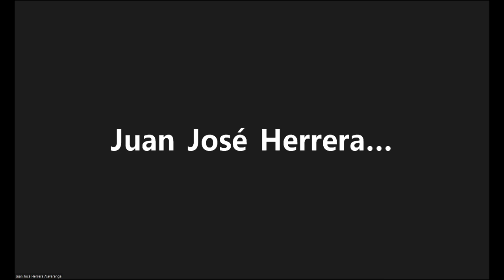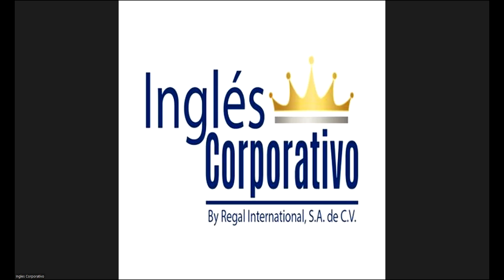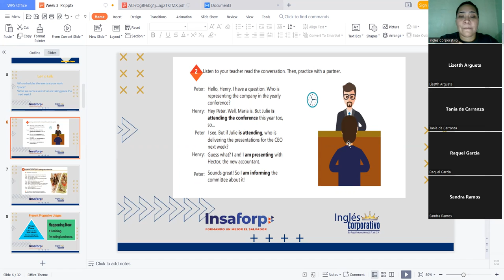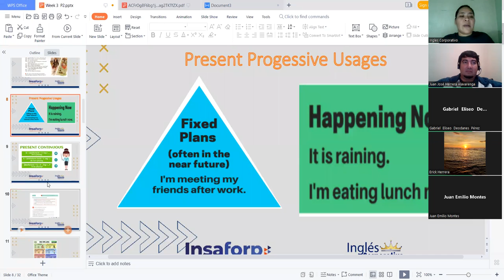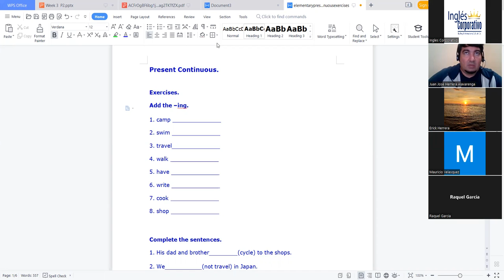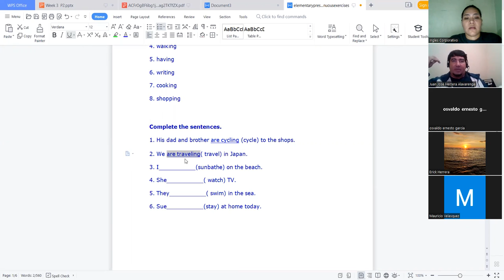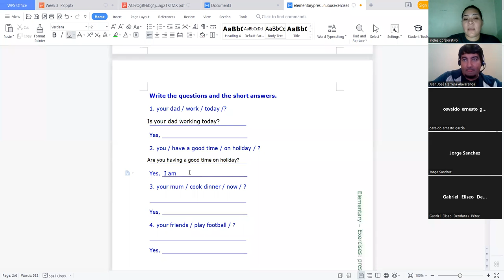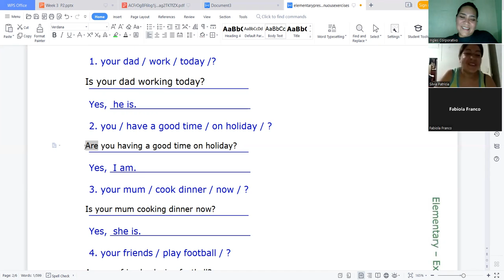Ingles Corporativo-07-07-2022-Present Progreessive